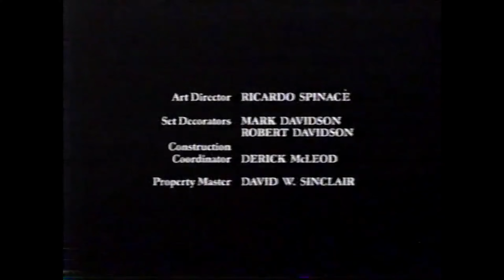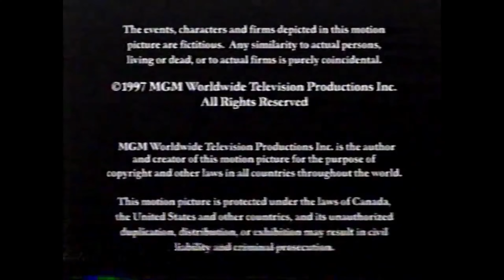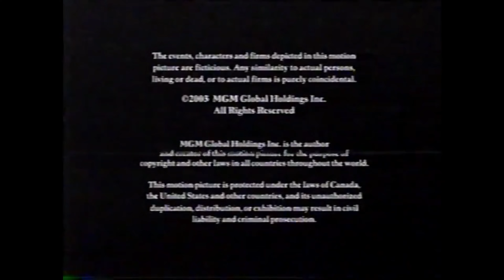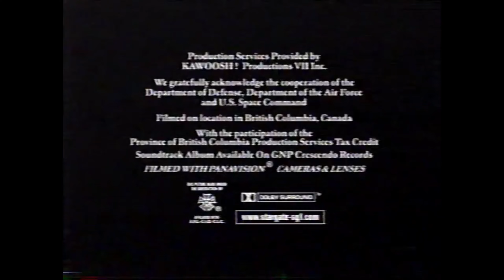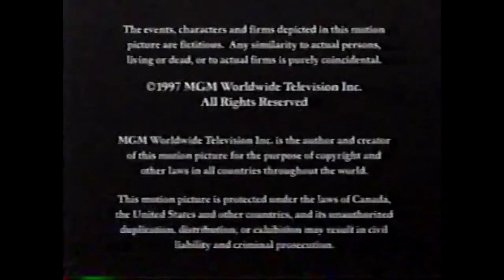Sci-Fi Channel split screen credits, circa 2003 #2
Source: Airings of "Stargate SG-1" and "Tremors: The Series".

Uploaded by Hogstuff.